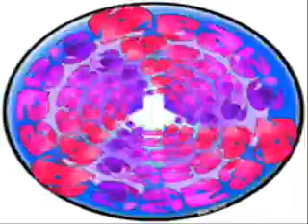Jacques Denjean - Psychomaniac